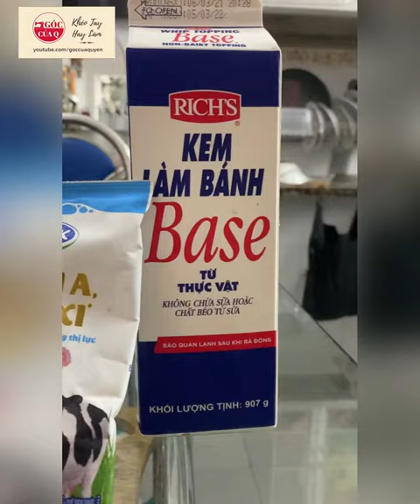Hướng dẫn làm KEM MUỐI - CÀ PHÊ KEM MUỐI - cực dễ, cực ngon luôn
Mấy bạn đã từng uống trà sữa chắc chắn sẽ biết đến KEM MUỐI.
CÁCH LÀM KEM MUỐI CỰC KÌ DỄ, cùng Q làm Kem Muối nhaaaaa